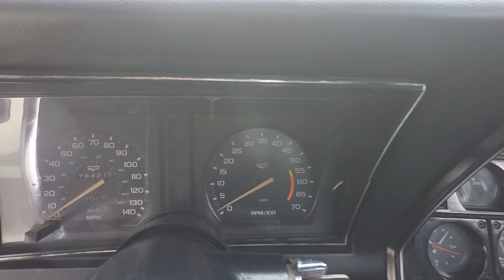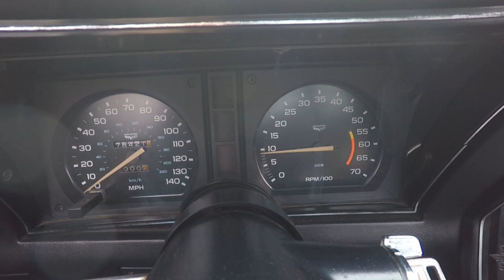SOLD 1978 Silver 25th Anniversary Corvette Coupe for sale by Corvette Mike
1978 Silver 25th Anniversary Corvette Coupe

Rare L82, 4-speed!

Silver/Gray w/Black interior, 350/220hp, 4-speed manual transmission.

Most Corvette aficionados would agree that ’78 was a big year.  Not only was Corvette chosen to be the Official Pace Car for the Indy 500 for the first time, but it was also Corvette’s 25th Anniversary.  The Pace Car got all of the press.  But what many didn’t realize, was that there were two Special Editions introduced that year.  To commemorative Corvette’s quarter-century in production, Chevrolet brought out a 25th Anniversary Edition.  This model was painted Silver on top and Gray on the bottom divided by a Gray double pinstripe in the center.  Special chrome “25th Anniversary” badges were placed on the nose and rear deck and you have a choice of Black, Red or Oyster interior.